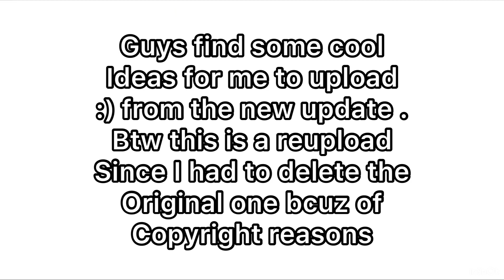All TDS Plushie Trailers.. I TDS Trailers..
This is a reupload cuz I had to delete
The original one bcuz of copyright 😔
But now I included scout! 🔫

Fan video by @VeganShark